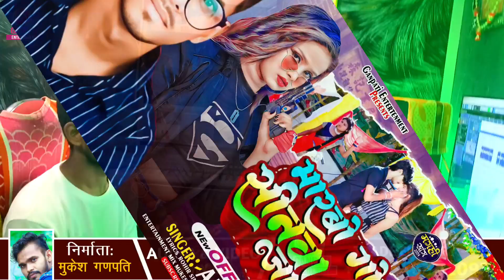मारबो गोली सीनवा में गे जान Yadav Abhi |Marbo Goli Sinwa Me Ge Jaan ~New Maghi Song 2024